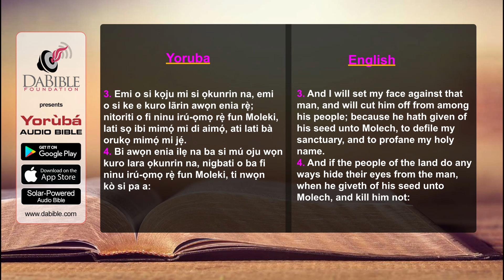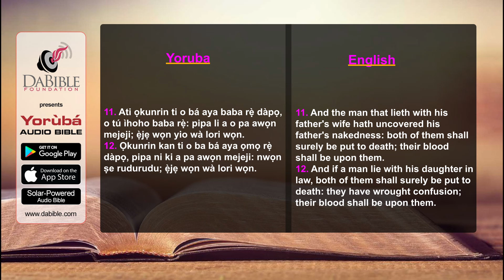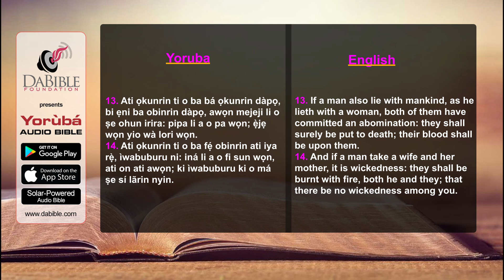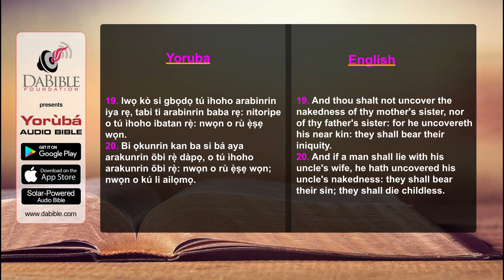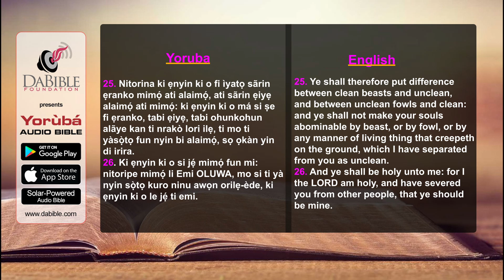Leviticus 20 - Lefitiku 20 - Yoruba Bible - Bibeli Mimo